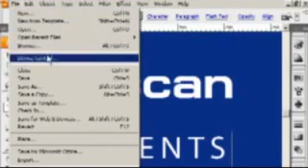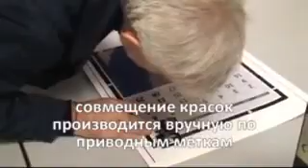PRUEBAS DE COLOR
Cromalín es un proceso de prueba de color patentado por DuPont. Originalmente era un proceso analógico, realizado a partir de películas gráficas. Ahora tiene una versión digital, que consiste básicamente una impresión inkjet de alta resolución con calibrado en color.